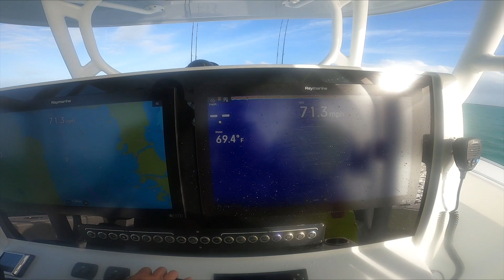Team Highlight: Preferred Marine 37 Freeman quad Mercury Marine V8 Verados | Meat Mayhem Tournaments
Take a ride with Pro Series Team Preferred Marine at the Key West Kingfish Mayhem aboard their brand new 37 Freeman powered by quad Mercury Marine 300 verado V8s.